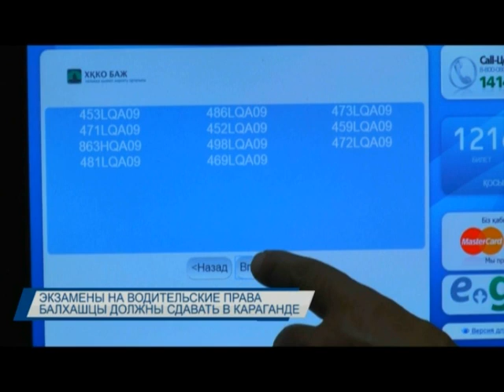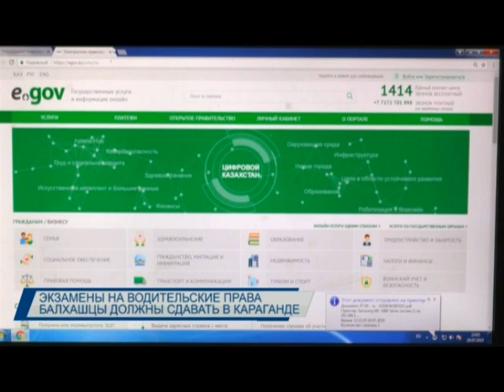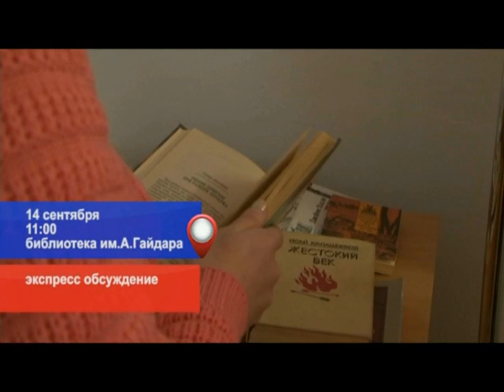Балхаш итоговые новости 13.09.2019